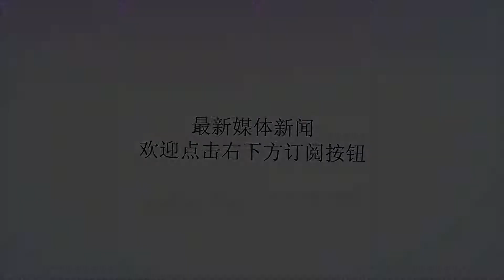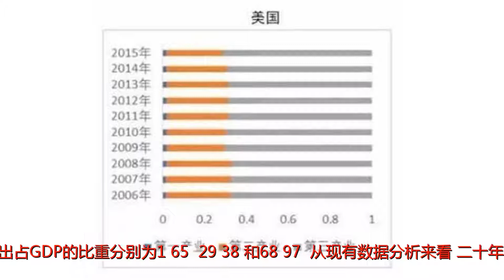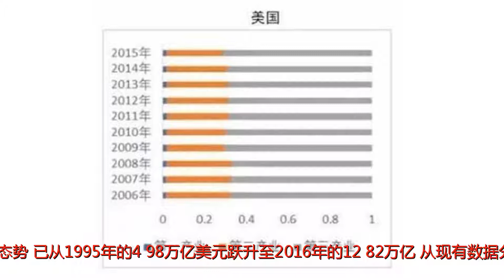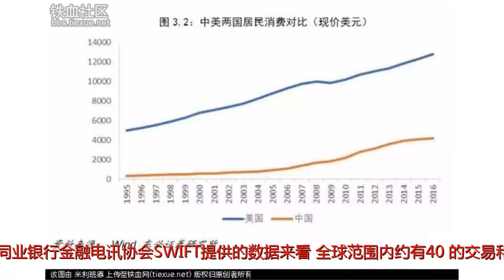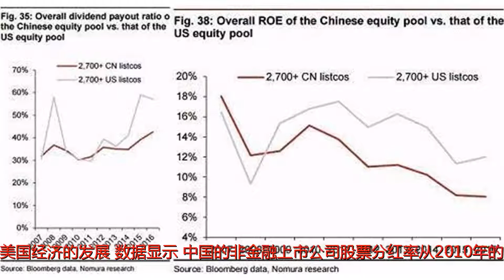美国,经济总量,世界第一,是由,哪些方面,支撑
谢谢！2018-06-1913:33小白读财经如今美国的地位是由强大的美元、强大的军事实力和先进的政治、科技文化等软实力支撑的。如果但从经济角度来说，是多方面的。消费服务业尽管美国是一个农业出口大国，制造业强国，但是美国的经济结构中，服务业占比最重，本质上美国是个实实在在的服务业大国。近10年来美国的第一产业就业人数平均占比为1.53%，第二产业为18.95%，第三产业为79.52%。产出占GDP的比重分别为1.65%、29.38%和68.97%。从现有数据分析来看，二十年来美国的个人消费支出基本保持直线上升的态势，已从1995年的4.98万亿美元跃升至2016年的12.82万亿。从现有数据分析来看，二十年来美国的个人消费支出基本保持直线上升的态势，已从1995年的4.98万亿美元跃升至2016年的12.82万亿。金融业金融业自古以来都是服务业的重中之重，在美国，金融和房地产行业的GDP占比超过了20%，是美国各个行业中GDP占比最高的行业。截至2017年，根据环球同业银行金融电讯协会SWIFT提供的数据来看，全球范围内约有40%的交易和支付行为是通过美元结算的。此外，美元作为最重要的的世界货币，“占领着”世界各国的外汇储备和贸易结算等等，同时，发达的资本市场也吸引着全球优秀的公司赴美上市，包括我们的BATJ。而这些优秀的公司在让美国投资者享受成长红利的同时，也在促进美国经济的发展。数据显示，中国的非金融上市公司股票分红率从2010年的30.2%已经上升至2016年的42.6%，但相比之下，美国的非金融上市公司股息支付率已经在2015年达到十年高点58%。美国上市公司的整体ROE也持续高于中国。软实力科技实力是国家综合国力的集中体现，在专利和知识产权、教育等方面，虽谈不上美国的支柱产业，但却为支柱产业提供了良好的发展环境。专利方面，截止2017年5月，美国的PCT专利申请量全球占比为24.62%。知识产权方面，根据世界银行的数据，按照现价美元计算，2016年，美国的知识产权使用费收入约为1222.27亿美元，中国、德国和日本三国的知识产权使用费收入合计仅为57.77亿美元，尚不足美国的一半。教育方面，根据联合国开发计划署《2016年人类发展报告》显示，截至2015年，美国的高等教育入学率为87.00%，中国的高等教育入学率仅有39.00%，尚不足美国的一半。在教育总投入上，2016